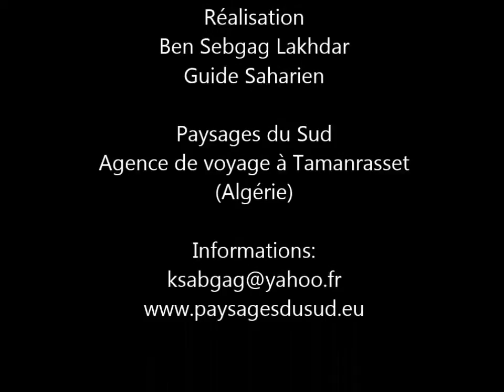Le désert sud-algérien - Guide Saharien Lakhdar Ben Sebgag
Découvrez le désert sud-algérien, la culture tamasheq, la vie quotidienne, la nature, l'histoire, les animaux.